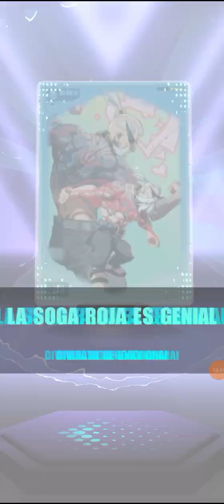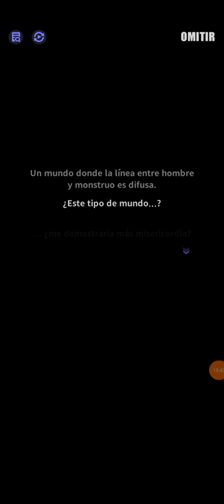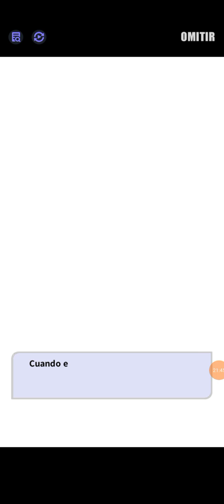dislyte capitulo 2